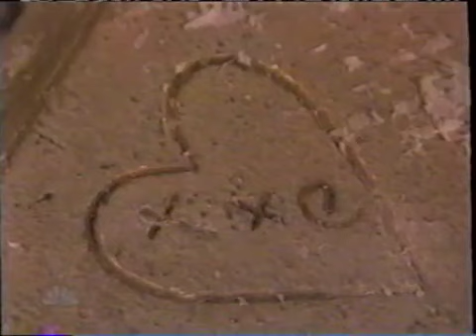Passions Episode #1902 1/3/07